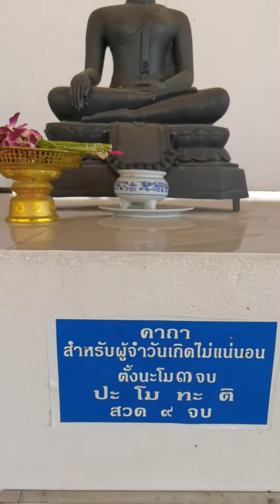ขอพรพ่อจตุคามรามเทพ ให้มีแต่สิ่งดี ขอพรพระราหูให้ปัดเป่าอุปสรรคให้หมดไป วัดไผ่เหลือง บางใหญ่ นนทบุรี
ขอพรองค์พ่อจตุคามรามเทพ ให้มีแต่สิ่งดี ขอพรพระราหู ให้ขจัดปัดเป่าอุปสรรคให้หมดไป วัดไผ่เหลือง อ.บางใหญ่ จ.นนทบุรี